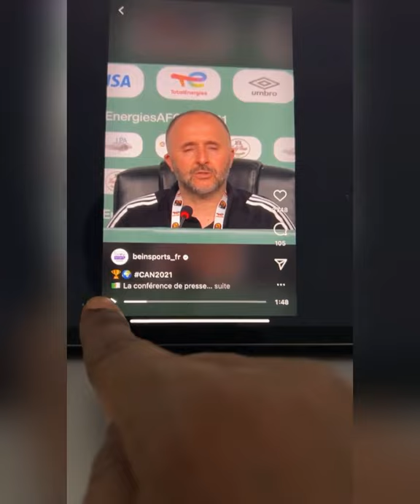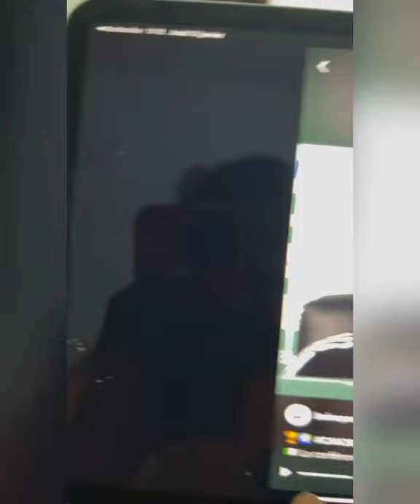CAN 2021 : Le Coach Algérien Belmadi, Roi De La Punchline - Réaction